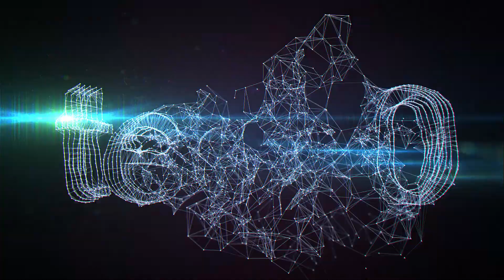test 0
quick test of simple effect